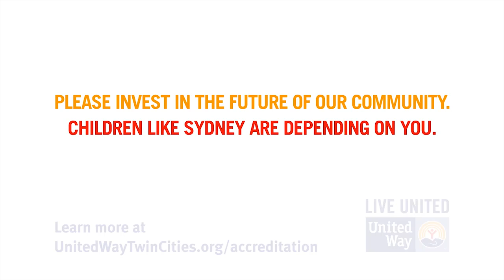Childcare Accreditation Program - Greater Twin Cities United Way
We're investing $3 million to support 350 childcare centers across the nine-county region to achieve the highest quality standards through national accreditation.